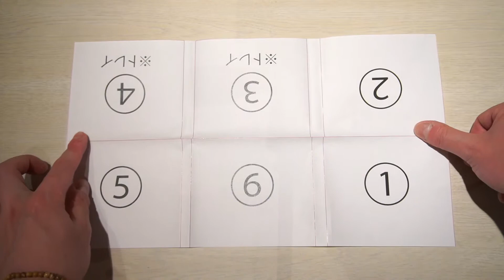デジパック6P【CD2枚組】 面付解説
デジパック6P【CD2枚組】 の、面付解説動画です。

フルハウスCDプレス デザインのページ